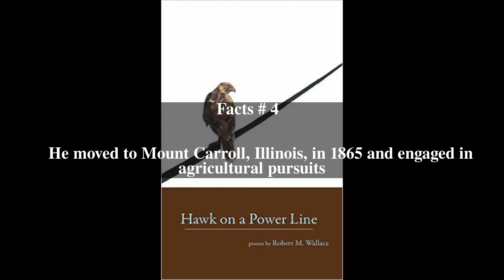Robert M. A. Hawk Top # 6 Facts